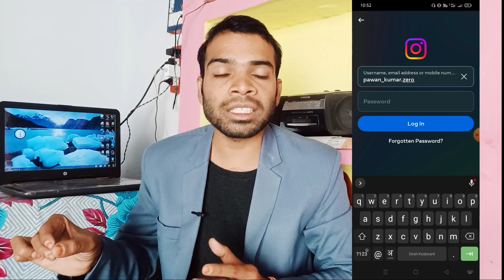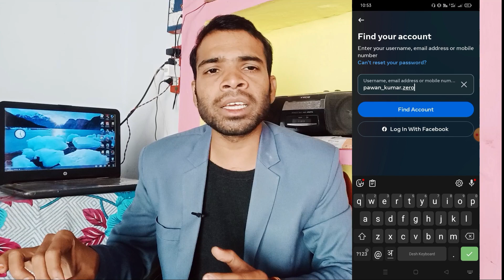instagram not sending recovery link to register mobile number | fix issue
instagram login

instagram help center
recover instagram account without email and password
instagram forgot password
forgot instagram password and email and mobile number
instagram login chrome
instagram support number

Enter your Instagram username or phone number, then tap Send login link. If you've previously linked your Instagram and Facebook accounts, you can reset ...

Instagram Not Sending SMS Code to Login? Here's the Fix ...

YouTube · AppleTricks
1.5L+ views · 1 year ago

2:11
Instagram not sending SMS login code? In this video we will show you how you can Fix Instagram Not Sending SMS Code or Security Code for ...

Instagram Not Sending Security Code to Log In

28 Jul 2021 — Use an alternate verification mode or reset the recovery codes from within your Instagram account (follow Instagram's instructions to do this; ...

If you didn't receive the password reset email ...

If you requested a password reset email from Instagram and didn't get it, it might be going into your spam folder.

Can't Log in to Instagram After Changing Phone Number?

The most common reason for this issue might be a poor internet connection. If your internet connectivity isn't that great, you might not be able to log in to ...

What you can do if your login info is already used by ...

If you got a message that said an account with your email or phone number already exists on Instagram, double check that spelling, punctuation, ...

Enter confirmation code it may take up to a minute - YouTube

YouTube · Theta Box
2L+ views · 1 year ago

3:41
This tutorial is about how to fix instagram 6 digit code not sending or enter confirmation code or solve enter the 6-digit code we sent to.

INSTAGRAM NOT SENDING SMS/TEXT CODE? I FIXED ...

Reddit · r/Instagram
770+ comments · 2 years ago
Not sure if this fix will work for everyone, but if you aren't receiving a text from IG to confirm your identity, then go to settings, ...
Missing: register ‎| Show results with: register

How can I regain my Instagram account after the phone ...

5 Nov 2017 — You can not recover your account. See Instagram help: If you can't access the email you registered with and you didn't link your Instagram ...
2 answers

3 votes:
Yes, request it from within an app, not from web. The Instagram doesn't have an user-friendly ...

Change your phone number for two-factor authentication ...

You'll be sent a text message (SMS) to the new phone number with a 6-digit security code. Enter the code in the Instagram app, then tap Next. 8.